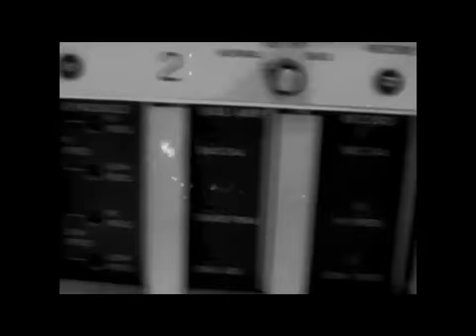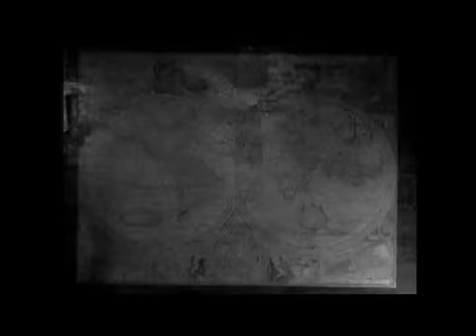"Of a Map" - MISFORTUNE500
Music Video for "Of a Map" off of the 2007 release, Before This Winter Ends